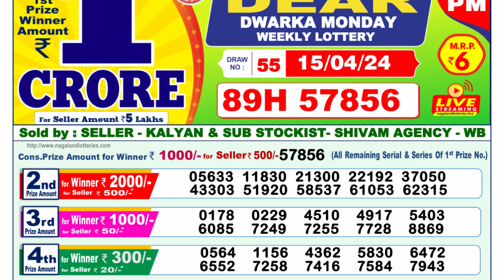Nagaland Lottery Sambad Live 1pm 15.04.24